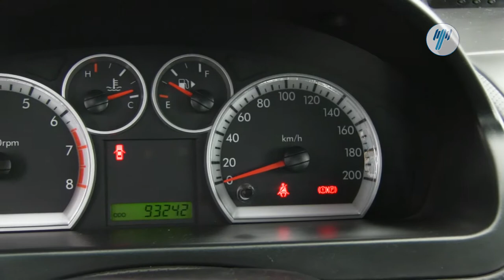Chevrolet • Aveo LS 2013 • DL109302